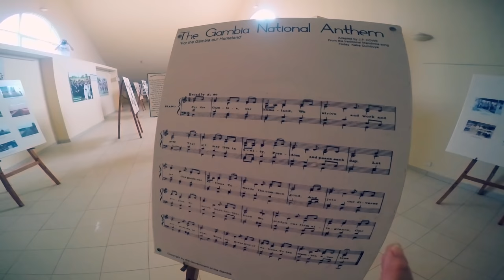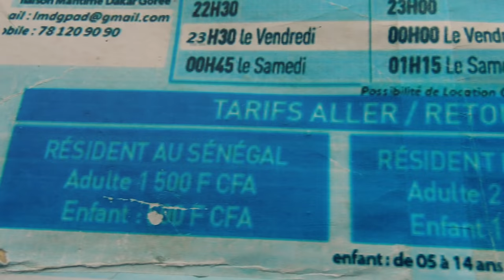Африка, как мы ездили на остров рабов, покупать себе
Мы едем на машине вокруг Африки и выкладываем отчет о нашем путешествии

Утро началось с поиска мяса козы (то есть с поиска самой козы) для барбекю. Все, что необходимо для “Африканского пикника” оказалось несложно найти и за небольшие деньги на местном рынке, правда прогулка по самому рынку на черном континенте, да еще и с камерой - немного нервное занятие)

А еще в Гамбии есть бассейн в центре города, где живут крокодилы и они почти не реагируют на людей, ПОЧТИ... погуляли среди крокодилов. А наш друг - Антон даже почти исполнил смертельный номер) после этого мы любовались на Банжул с высоты аж 15ти метров с местной достопримечательности.

После, на пароме перешли к соседнему острову - острову рабов Горе, поужинали на берегу океана под этнические мотивы туземского инструмента, местный житель поделился лайфхаком, как можно починить порванные шлепки за пару минут, а перед отъездом сторожевая ворона пыталась ликвидировать весь отснятый нами материал, в первый раз сталкивался с таким, но ворона была реально агрессивная!))

С островом Рабов связано много очень грустных историй, постарался раскрыть эту тему в видео. В прочем таких историй в Африка очень много

Ну и небольшая тайна Африканских масок, в видео.